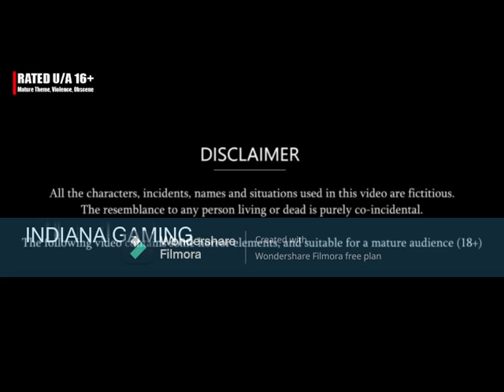sasu ma ki story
Hi
I am Subhronil Mukherjee. I am a Dream seller Life Oriented Screenwriter and YouTuber.
I Don't See this world Though Colour Glasses